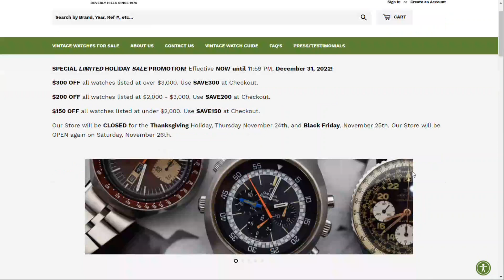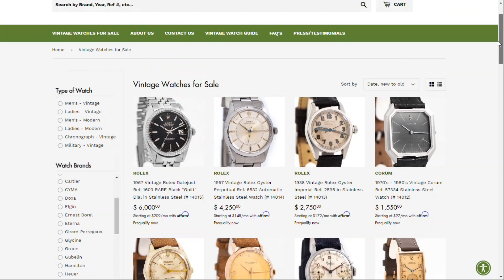SecondTimeAroundWatchCo.com Pt.1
Join me for a behind the scenes tour of Second Time Around Watch Company in Beverly Hills. Jon was an amazing host with an even more amazing watch selection.